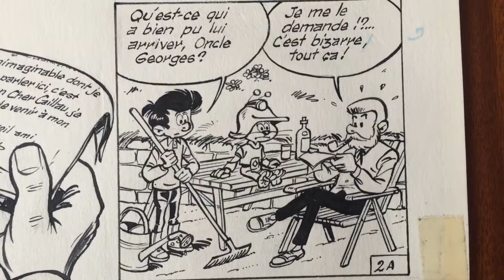Le Scrameustache n.2: "Le Magicien de la Grande Ourse" p2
Page 2 for Khéna et Le Scrameustache n.2: "Le magicien de la Grande Ourse" (Dupuis, 1974) by Gos (Roland Goossens). 34.5x43.5cm En España se publicó por capítulos como "El Mago de La Osa Mayor" en Spirou-ardilla nº7 a 12 en las páginas centrales de manera que con las tapas que regalaron se podía encuadernar. También se comercializó el álbum en rústica (SEPP / Mundis, 1979) y más recientemente se ha incluido en el tomo Quena y el Sacramús nº1 (Dolmen, 2014).